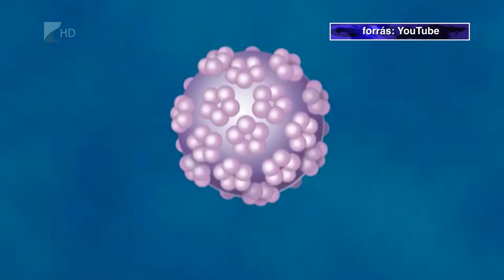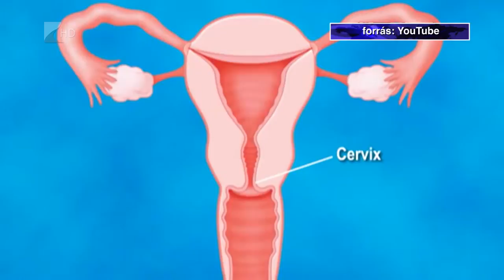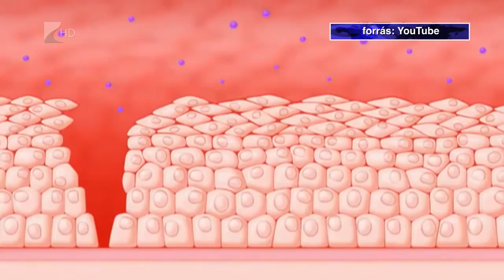Ingyenes védőoltás - Kölcsey Tv